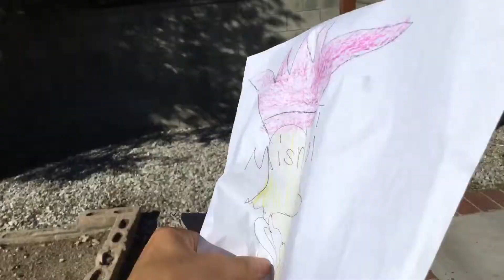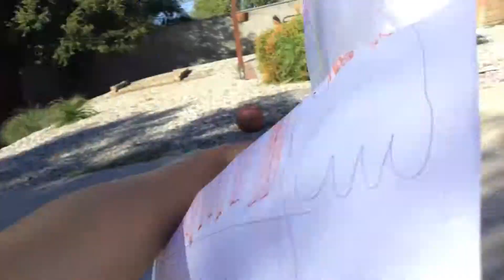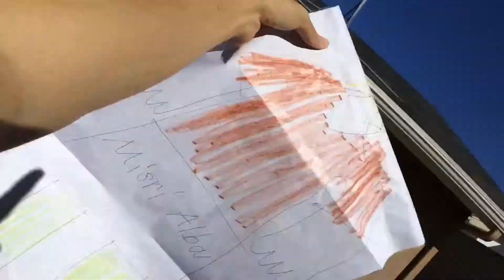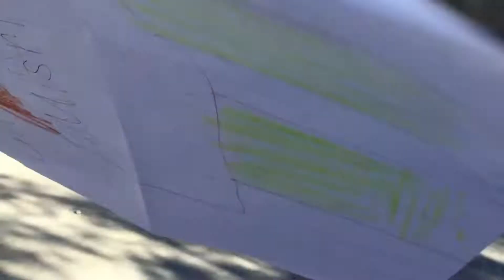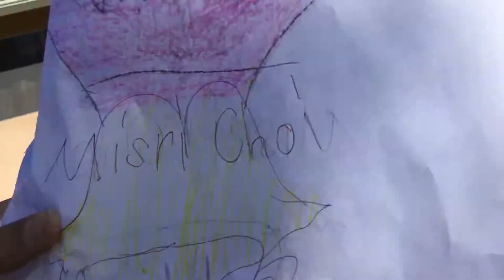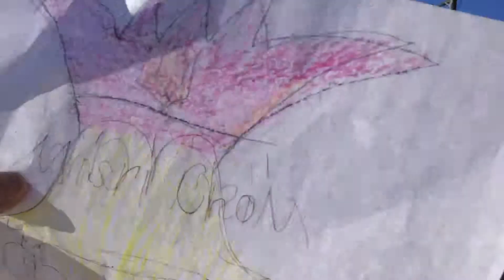MISRI CHOI meets Squidward, Patrick, and Spongebob Squarepants